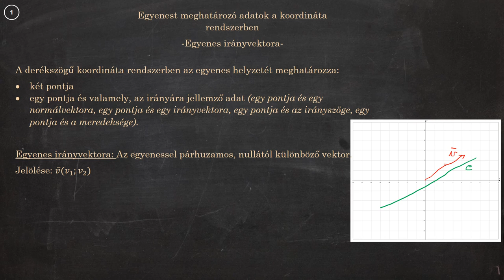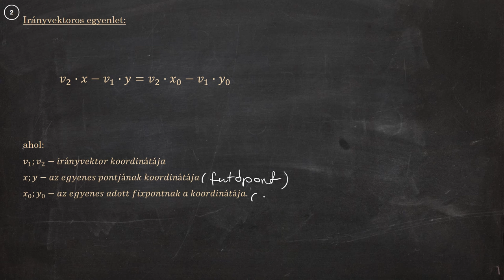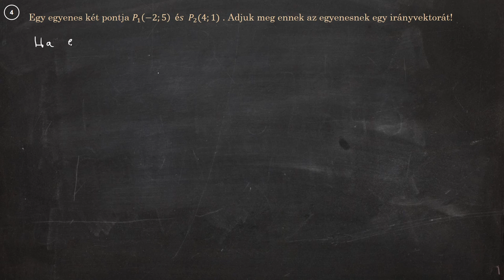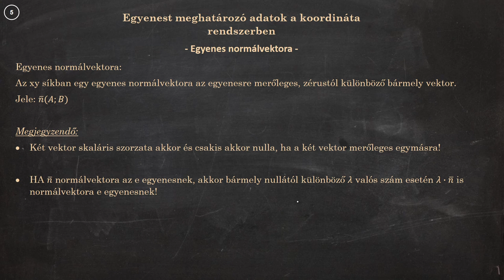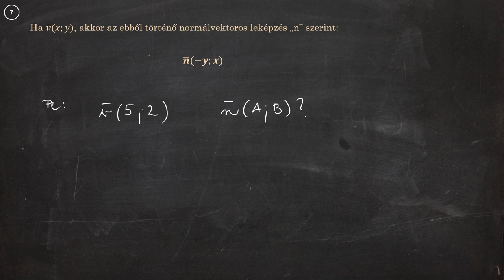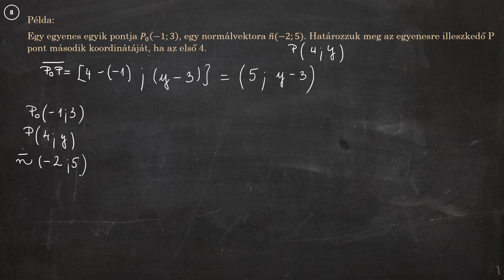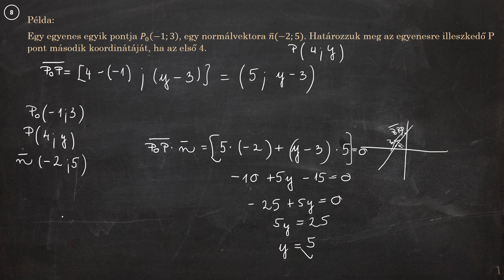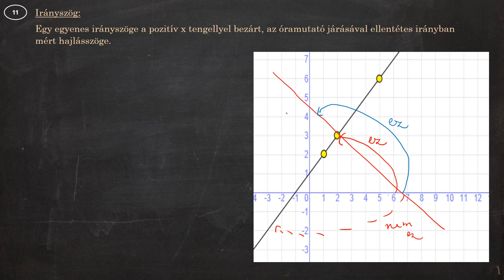Matek gyorstalpaló - Az egyenes helyzete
Egyenest meghatározó adatok a koordináta rendszerben: most az egyenesek megadásával foglalkozunk. A derékszögű koordináta rendszerben az egyenes helyzetét meghatározza: 2 pont, 1 pont és egy irány (Irányvektor, Normálvektor, Irányszög, Meredekség).